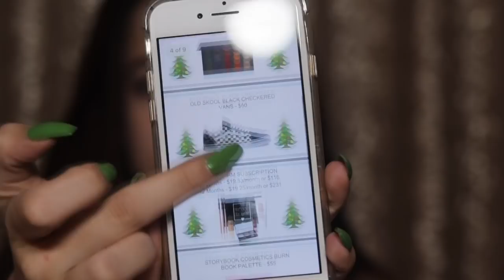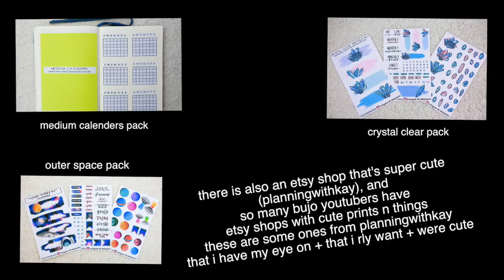CHRISTMAS WISHLIST 2017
hope yall enjoyed this Christmas Wishlist 2017 video! sorry it was super short :(( more holiday vids comin soon tho!!!

Featured in this Christmas Wishlist 2017 video:

Morphe Brushes 35B - 35 Color Glam Eyeshadow Palette
Zoeva Matte Spectrum Eyeshadow Palette
Anastasia Beverly Hills Subculture Eye Shadow Palette
Storybook Cosmetics x Mean Girls Burn Book Storybook Palette
Storybook Cosmetics x Charlie and the Chocolate Factory Storybook Palette
Checkboard Old Skool Vans
Boxy Charm
Ipsy
Victoria's Secret Bombshell Bra
Tombow Fudenosuke Hard Tip Pens
Washi Tape
Tombow Brush Pens

get five dollars off your first purchase from Esqido Lashes!
try uber! use my code: annikao66ue

age: 14

bday: feb 28

grade: 9

why do you swear? because i f*ckin can

favorite eyeshadow palette: modern renaissance

Camera: Canon Rebel t7i w/ a sigma lens

when do you post? Mondays, Wednesdays, and Fridays at 4pm Eastern Standard Time (New York Time)

STALK ME
instagrams:
main: annikaosterlund_
spam/youtube updates: annikunt.spams
makeup: annikakedface
(NEW) twitter: annikaosterlun
musical.ly: annikaosterlund
vsco: annikaosterlund
poshmark: annikaosterlun1

131 Daniel Webster Hwy #507 Nashua, NH